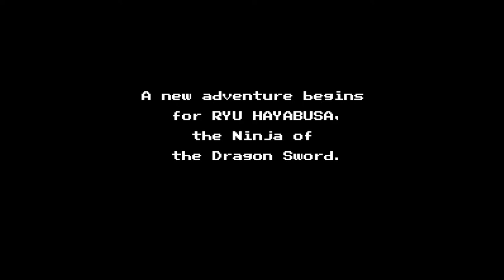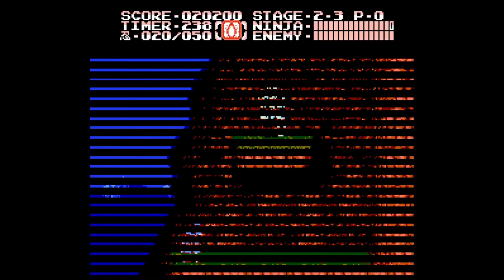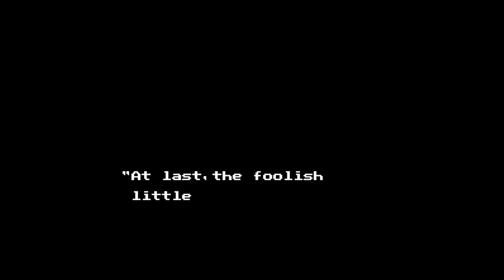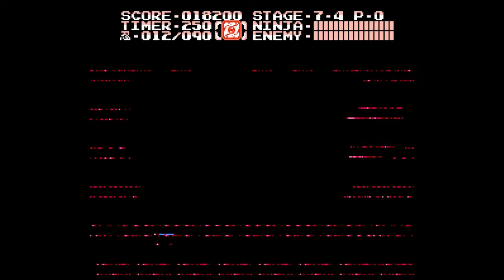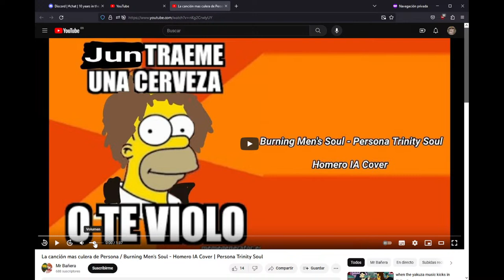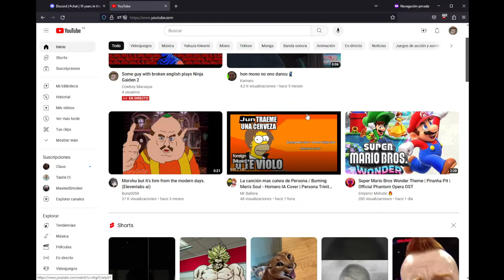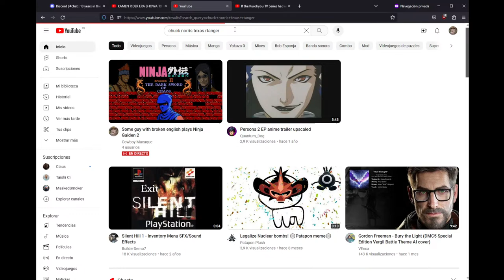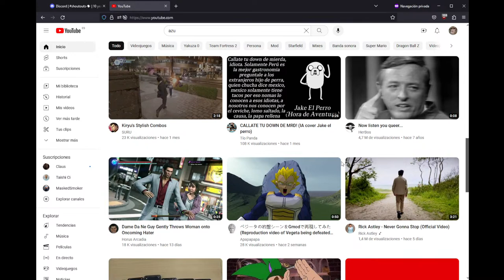Some guy with broken english plays Ninja Gaiden 2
Please, dont let me be stuck in 6-2 again